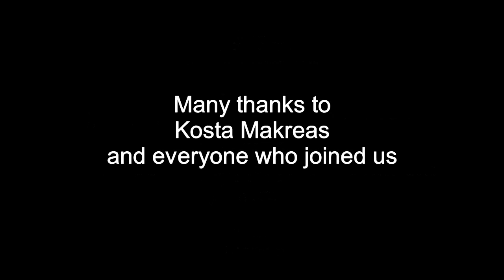UFO Sundays @ UFO Denmark June 2020 Kosta Makreas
UFO Denmark has begun a series of online lectures + Q&A with UFO researchers and experiencers to learn more.